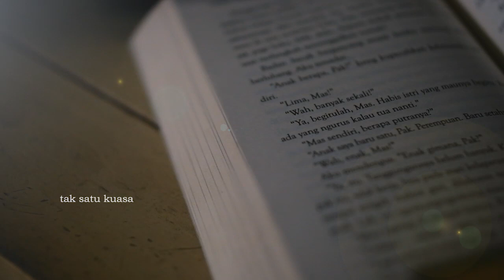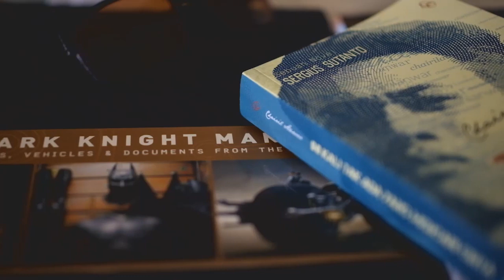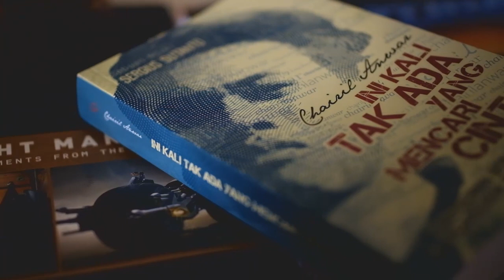Musikalisasi Puisi Hampa (Chairil Anwar) - MJ and the Carousel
Musikalisasi Puisi ini dibuat secara khusus dalam rangka peluncuran buku  'Ini Kali Tak Ada Yang Mencari Cinta'  oleh Sergius Sutanto pada 9 November 2017.

Guitar: MJ Nara feat. Jati Andito
Video by: VDP Bayu

Musikalisasi Puisi Hampa (Chairil Anwar)

kepada sri

Sepi di luar. Sepi menekan mendesak.
Lurus kaku pohonan. Tak bergerak
Sampai ke puncak. Sepi memagut,
Tak satu kuasa melepas-renggut

Segala menanti. Menanti. Menanti.
Sepi.

Tambah ini menanti jadi mencekik
Memberat-mencekung punda

Sampai binasa segala. Belum apa-apa
Udara bertuba. Setan bertempik
Ini sepi terus ada. Dan menanti.